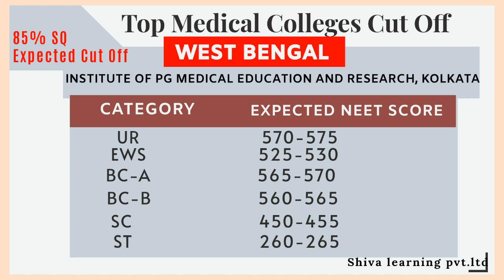PGIMER Medical collage calcutta details of expected cut off